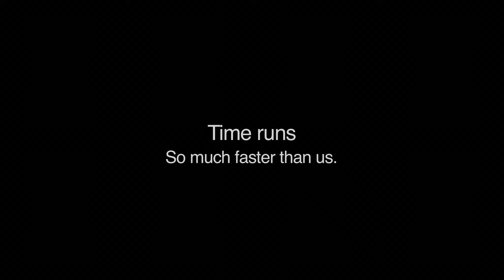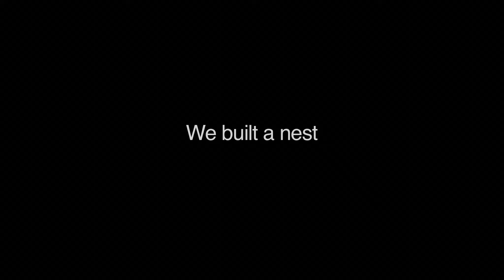ANA, PATRICK AND NICOLAS: Trailer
A 24 minute short film that explores the triangular relationship of Ana, Patrick and Nicolas as they prepare to face the biggest challenge in their relationship.

How do you say goodbye to the people you love the most? Ana, Patrick and Nicolas embroiled in a passionate triad relationship enjoying the good life in the middle of inner-city alternative Johannesburg. Their world is turned upside down when one of them is diagnosed with terminal brain cancer and given two weeks to live at best. The three of them struggle with fear; anger and denial as they watch the perfect world they have built together crumble around them, taking each of them on a journey of acceptance and rebuilding.

A young man in a polyamorous relationship is diagnosed with terminal brain cancer, and has to tell his two lovers risking shattering the perfect relationship.

Starring - Lauren Jenae, Joe Putter and Notokozo Majozi
Director - Bongani Vincent
Cinematographer - Nonthu
Editor - Alexa Skordi
Sound Score - Clare Vandeleur
Producer - Gena Du Plesis